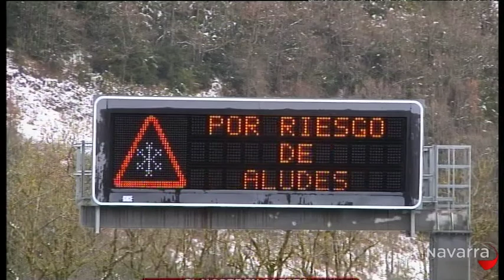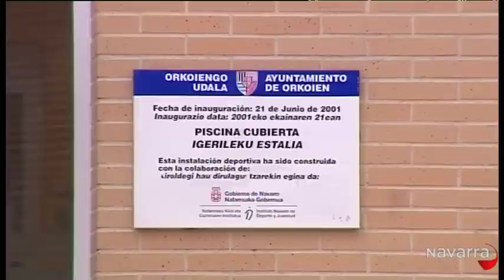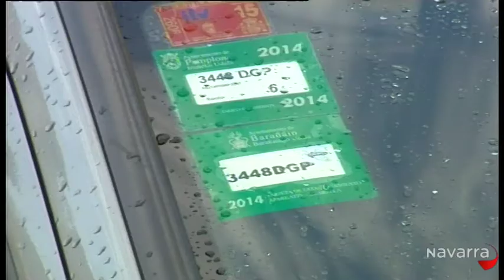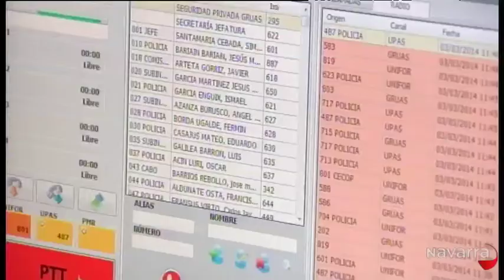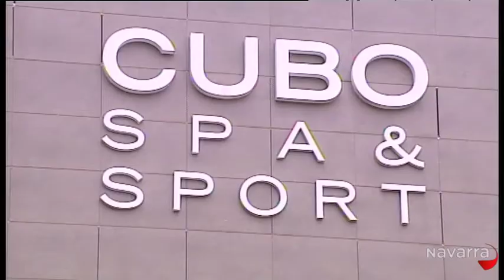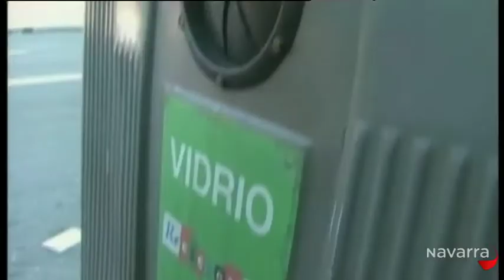Informativo 20:30 horas 3 marzo 2014